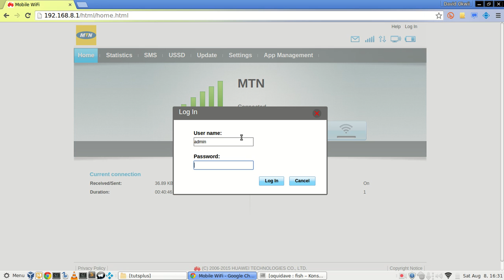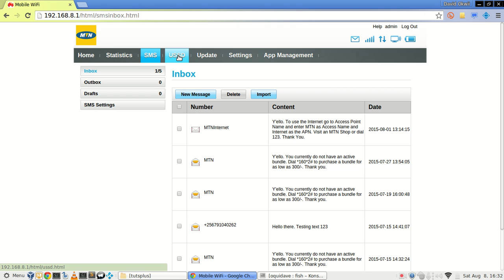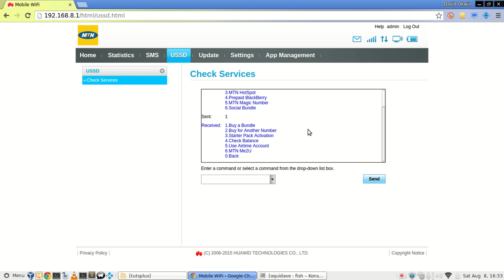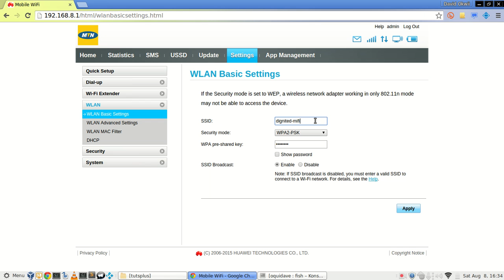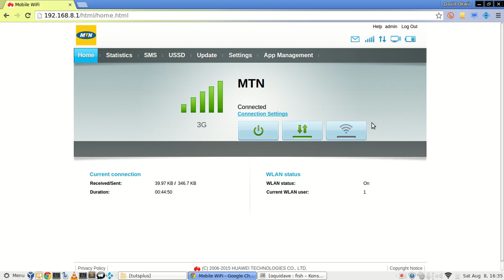Huawei Mobile WiFi E5573 web interface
An introduction to the Huawei Mobile WiFi E5573 web management interface.